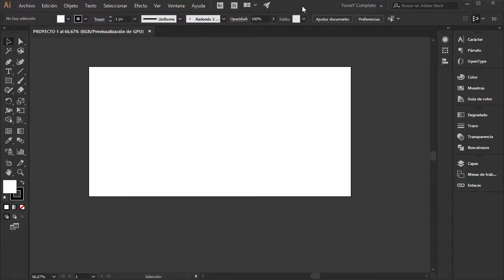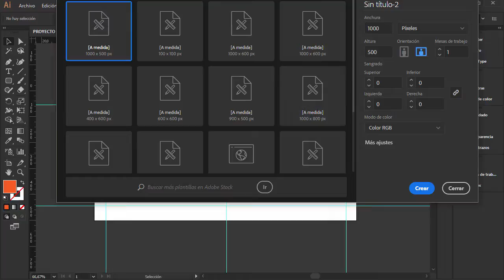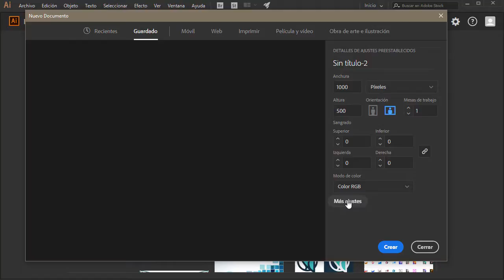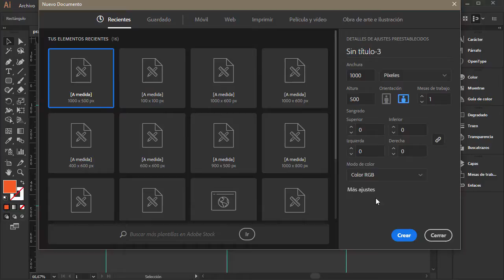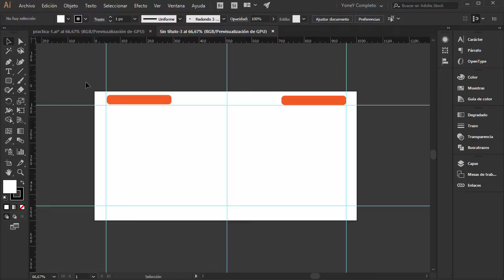Curso de Illustrator CC #9 - Plantillas